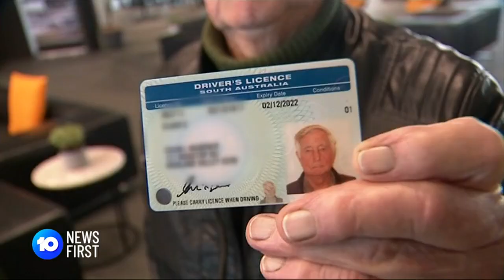102-Year-Old Adelaide Man Drives Hot Lap | 10 News First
102-year-old war veteran Colin Wagener put the pedal to the metal during a hot lap at Tailem Bend.

10 News First airs at 5pm, seven nights a week in your local market on Network 10.

10 News First is based in Australia and is a division of ViacomCBS.